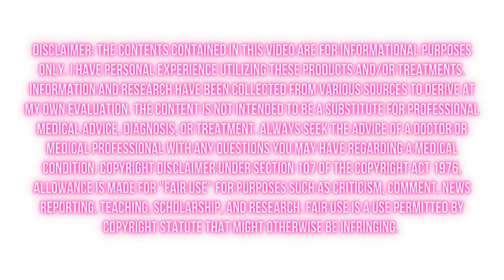SPRING FASHION NOVA SHOE TRY ON HAUL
Camera Used -
Canon Rebel T8i